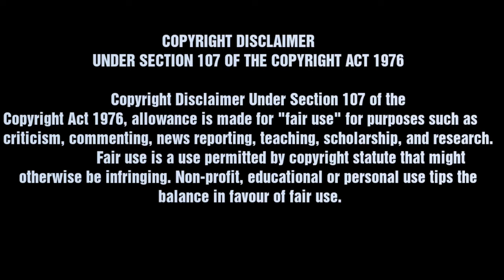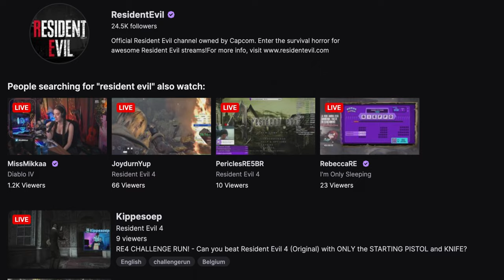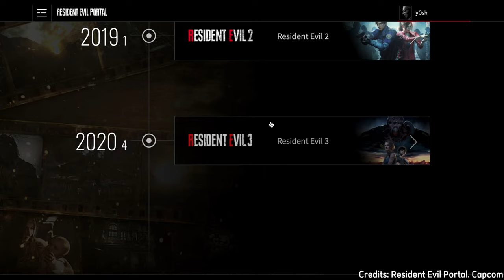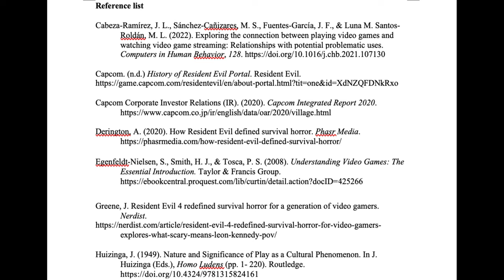(ENG) NETS3010 - Creative Artefact A3 [Nur Ain Nabillah]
20682019 / 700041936 Nur Ain Nabillah Binti Nordin.

This video is for the unit NETS3010 - Online Games, Play and, Gamification assessment for the Creative Artefact A3 for Curtin University.